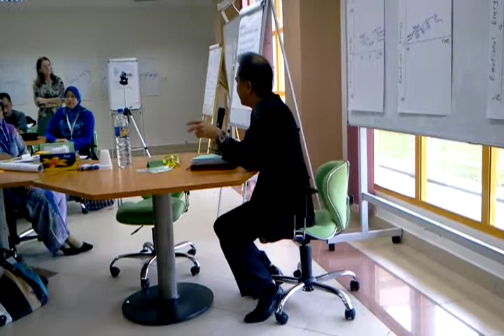YM Awgku Abdullah Pg Haji Tengah talks about Leadership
Yang Mulia Awangku Abdullah bin Pengiran Haji Tengah
Department of Curriculum Development